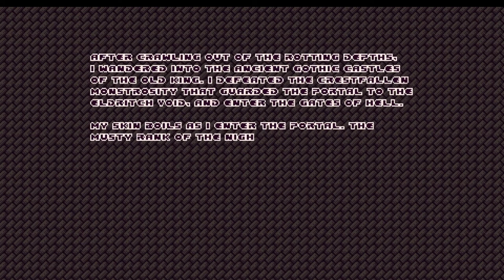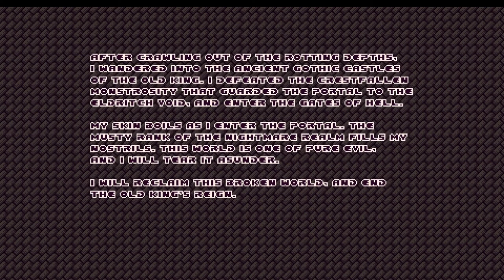Piano Boss- Shrine part 4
We got to another world??? I am not entirely sure but we got some new enemies to kill so time to shotgun them down!